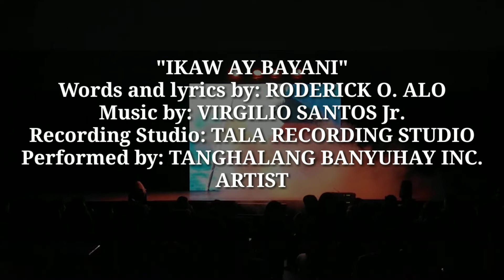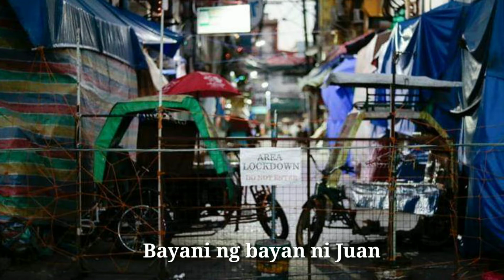IKAW AY BAYANI (AWIT PARA SA MGA FRONTLINERS)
Ang awit na "IKAW AY BAYANI" ay bahagi ng dulang "ANG BATANG PIO" bilang pagkilala sa kabayanihan ni Dr. Pio Valenzuela. Sa panahong ito ng pandemya ay muling umusbong ang diwa ng kabayanihan sa katauhan ng ating mga FRONTLINERS na handang magbuwis ng buhay upang matiyak na tayo ay ligtas mula sa kalabang hindi nakikita.
Muli nating sabayan ang awiting ito at saksihan ang ating mga BAGONG BAYANI!